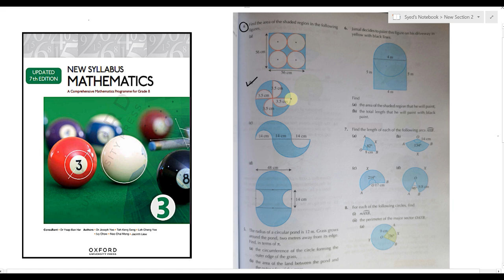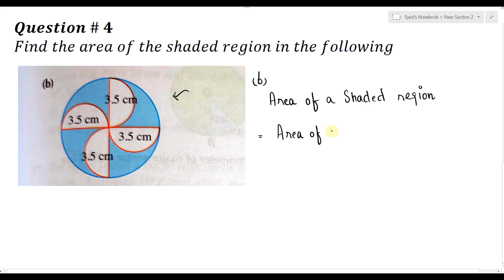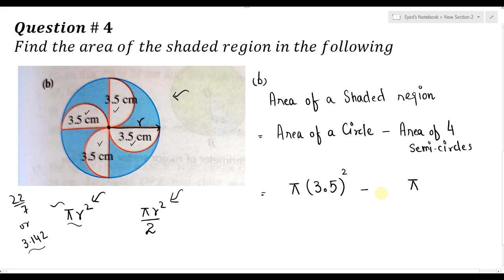Exercise 8a Question # 04 Part (b) Oxford New Syllabus Math Updated New Edition| D3 Chapter 8 Book 3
Exercise 8A Question no 04 Part (b) Oxford New Syllabus Mathematics Book 3 Updated 7th Edition|| D3 Maths || Chapter 8 Arc length & Area of a Sector || Book 3 New Edition

*** Playlist || Chapter 8 Arc length & Area of a Sector D3 Maths Updated Edition Solutions

Oxford Mathematics New Syllabus 7th Updated Edition Solutions || Book 3 New Edition